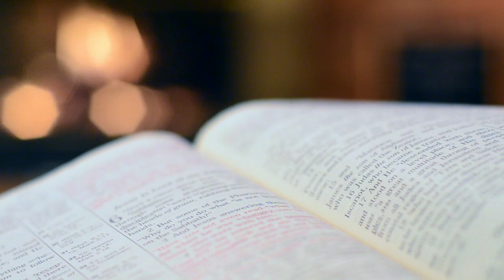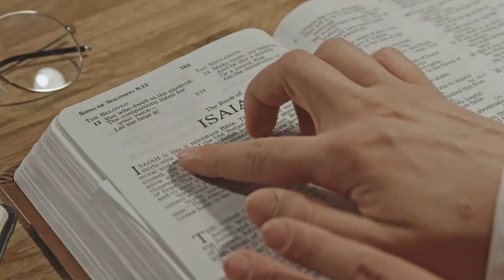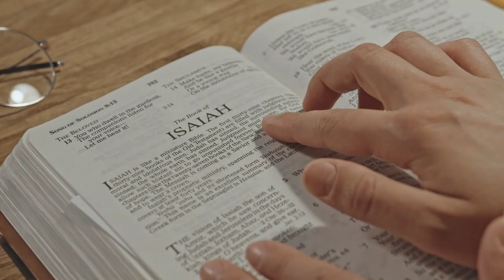Permanecer en el Amor: Una Reflexión sobre la Sexta Semana de Pascua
“Bienvenidos, queridos amigos, a la reflexión de hoy. Mientras avanzamos en la Sexta Semana de Pascua, recordamos el profundo amor que Cristo tiene por cada uno de nosotros. En el Evangelio de hoy, Jesús nos invita a permanecer en Su amor, a estar conectados a Él como ramas a la vid. Adentrémonos en este hermoso mensaje y descubramos cómo puede transformar nuestras vidas.”